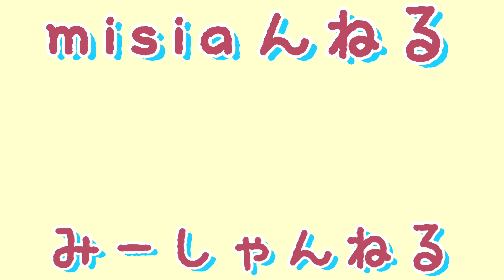９日目⭐︎パパと初めてのお留守番したイタグレパピーのmisia。【生後76日】【イタリアングレーハウンド】【子犬】【イタグレ】【イタグレパピー】